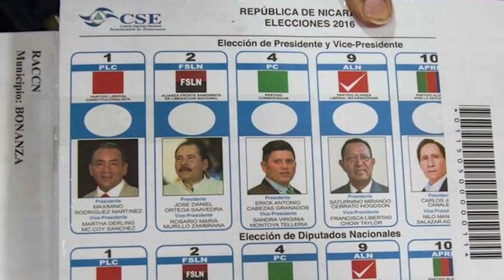Entrevista a Manuel Orozco: “Futuro de Nicaragua está prácticamente determinado por 4 factores”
Las cartas están echadas, casi 4 millones millones de nicaragüenses saldrán este domingo 6 de noviembre  a votar para elegir Presidente y Vicepresidente, 20 Diputados nacionales, 70 Diputados departamentales y regionales y 20 representantes ante el Parlamento Centroamericano, Parlacen.

CB24 conversó con el Investigador en temas de Remesas, Migración y Política de la organización Diálogo Interamericano, Manuel Orozco para analizar el panorama de cara a la realización los comicios de este domingo en ese país centroamericano.